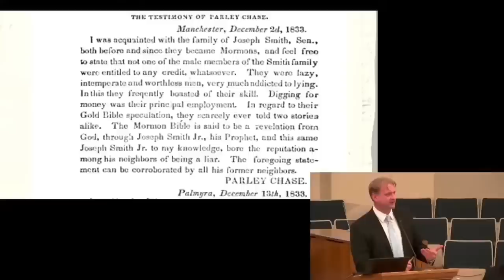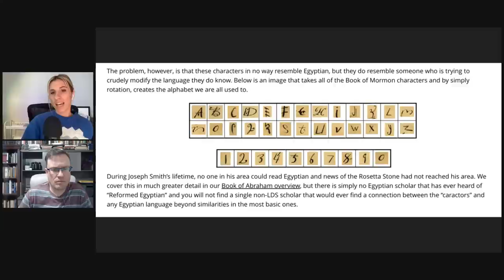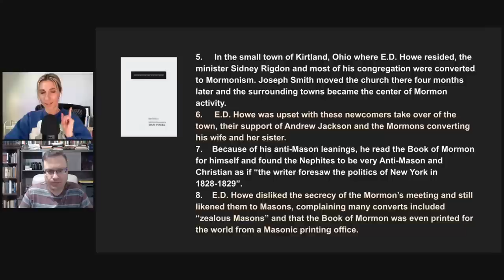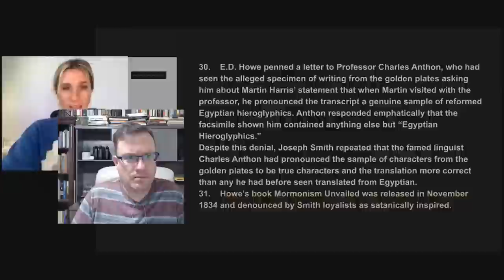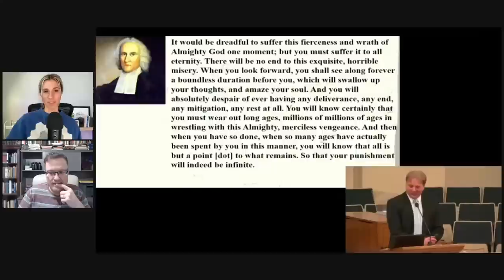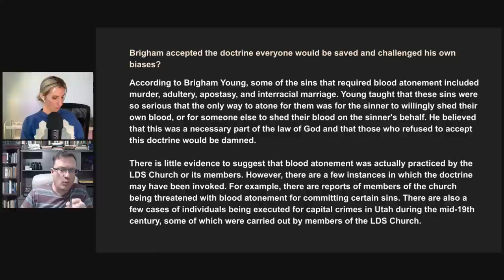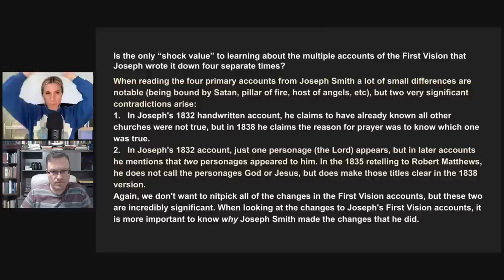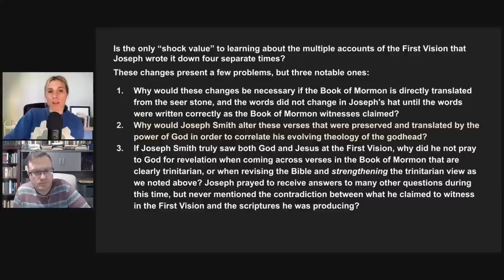Mormon Apologist's Laughably ABSURD Defense of Joseph Smith LEAKED! w/Bill Reel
WHO IS READY TO LAUGH?! Going live with the amazing Bill Reel with @MormonDiscussion  to respond to a Stake Fireside talk from BYU professor and church historian Gerrit Dirkmaat as he speaks to a crowd he must assume has the IQ of 50. (Link to the original video is below) We discuss his appeal to emotion, appeal to authority, and take you through the truth of Mormonism Unvailed, The First Vision, polygamy and call out as much malarky as we can! So come join the fun as we debunk Gerrit's innumerable logical fallacies and roast a Mormon historian who thinks we are just some pithy podcasters and TikTokers who couldn't possibly tell the truth while he uses his position of authority to repeatedly strawman the problems and facts about Joseph Smith and the church. Fun for the whole family.

I live and die on donor support! So, great news! The Nuance Hug Foundation is up and running as a 501c3 nonprofit. More podcasts and shorts are coming full-time as long as I can keep it funded.

Help me and my team continue making important, hilarious content for the faith transition community by becoming a one-time or monthly donor!

🙏 Google doc of helpful Mormon links when you're leaving that includes my favorite things